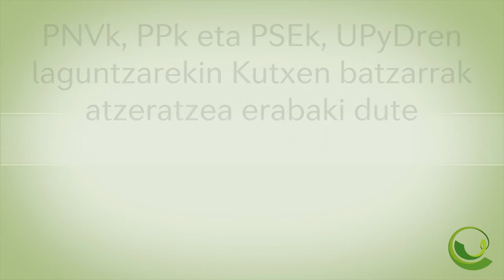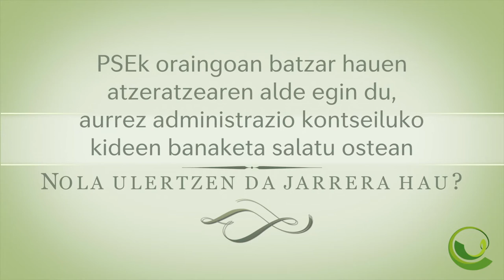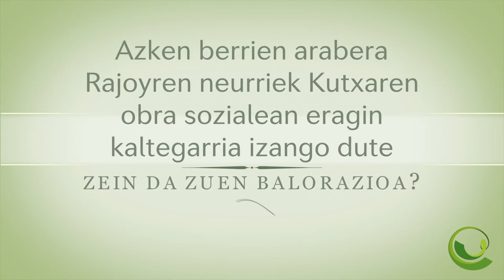Kutxabanki buruzko elkarrizketa Josu Ruiz Donostiako zinegotziari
Josu Ruiz Donostiako zinegotziari elkarrizketa, Kutxabanken gaiari buruz.